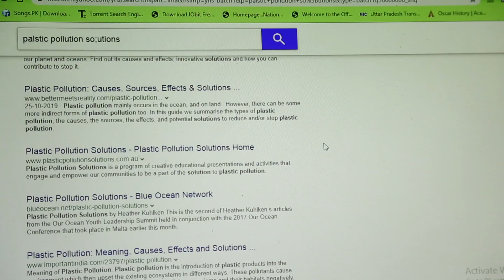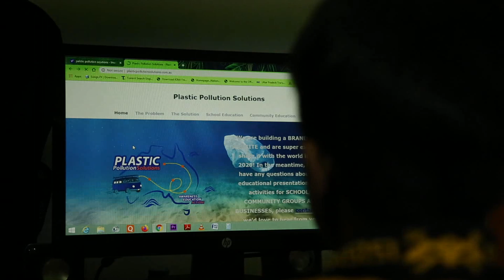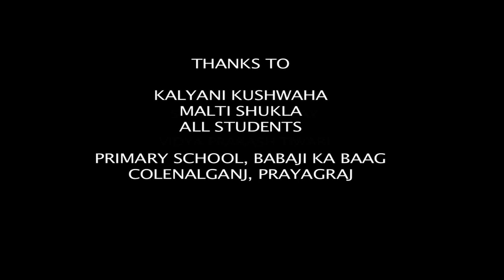TRANSFORM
This film is based on "Beat Plastic Pollution".